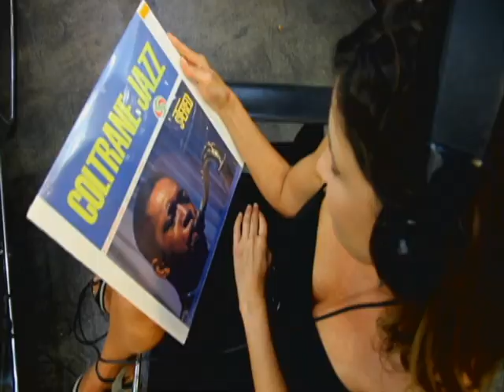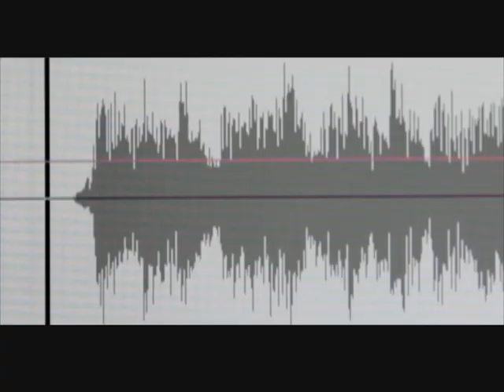Diaporama // Lucybell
En esta edición de Diaporama, conversamos con la banda nacional Lucybell. En la siguiente nota nos cuentan sobre la nueva conformación del grupo, el tour que incluye shows a lo largo de todo el país, y su más reciente trabajo, "Poderoso". Además, Carolina Pulido te invita a la muestra "Quebranto", de María Tocornal, que estará abierta al público entre el 6 de julio y el 3 de agosto, en la Galeria Espora.